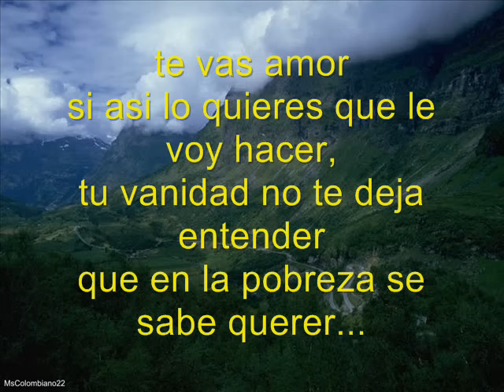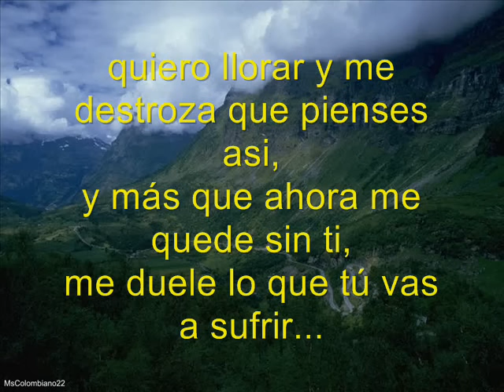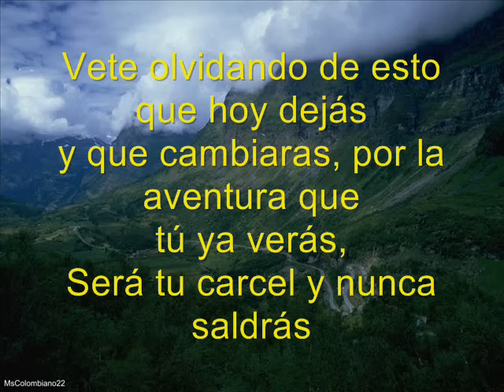Marco Antonio Solis Tú Carcel Con Letra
Pero recuerda, nadie es perfecto
y tu lo verás,Talvez mil cosas
mejores tendras,
pero un cariño sincero jamas